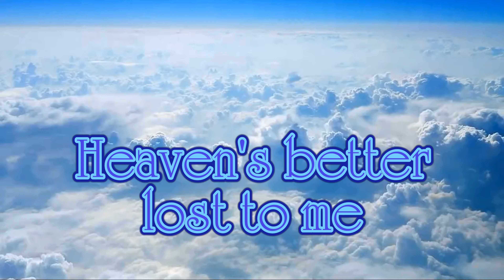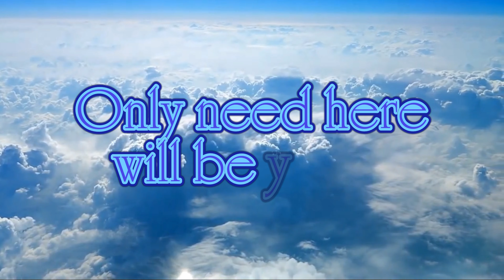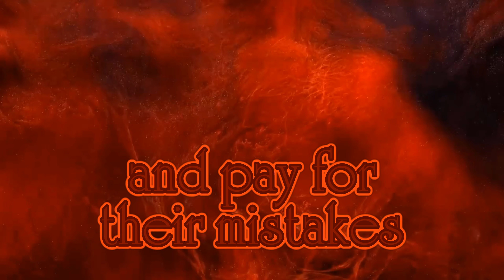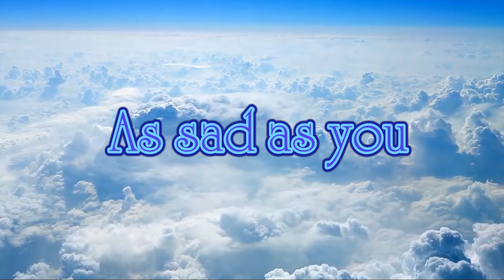Isms - Hate You All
Steve Lampley - guitars
Ricky Vannatta - vocals
Howard Cary Jones - viola
Arnold Jaso - drums
Recorded at Purple Haze Studio
Recorded at Bullet Ride Productions
Video by Dark Raven Promotions
2023